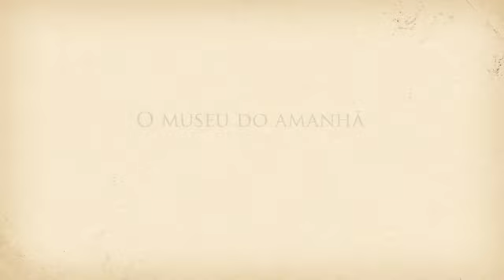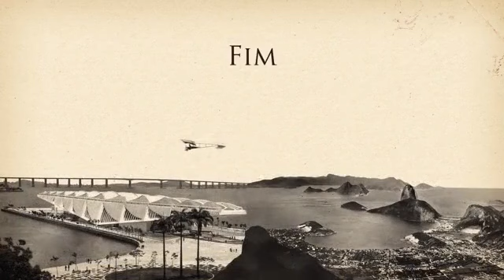Voando com o Demoiselle - Margareth London